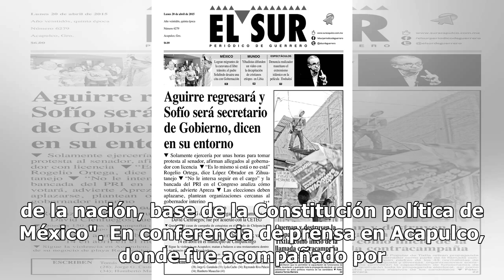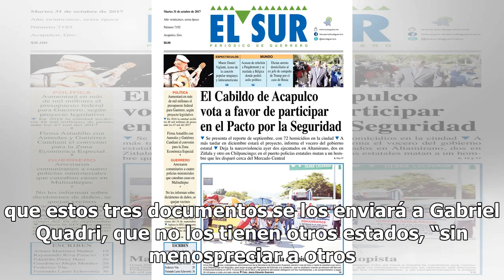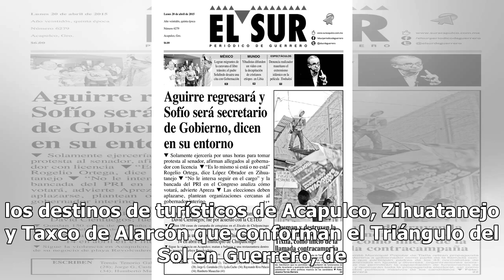Responde Astudillo a Quadri: Guerrero es parte importante de la historia de México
El gobernador Héctor Astudillo Flores lamentó las descalificaciones que hizo en contra de Guerrero, Oaxaca y Chiapas, el ex candidato presidencial del Partido Nueva Alianza, Gabriel Quadri y dijo que pese a no merecerlo le enviará a su domicilio en la ciudad de México un paquete con el ideario polít...